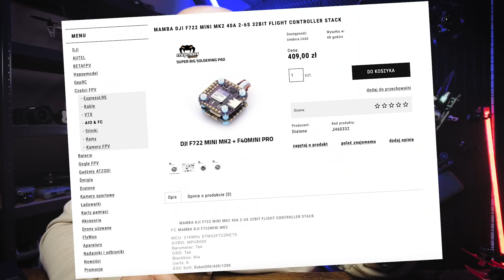DIATONE ROMA F35. FAKTYCZNIE, JAK MYŚLIWIEC!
Dron z popularnej ostatnio klasy 3,5 calówek, który w pompce ma limity i ograniczenia. Zrobiony na złość malkontentom, oblatywany z uśmiechem od ucha do ucha.

▼ Zestawy FPV na start
- BETAFPV CETUS FPV KIT

▼ Moje ulubione mikrusy FPV
- Happymodel Moblite 7
- Happymodel Crux 3